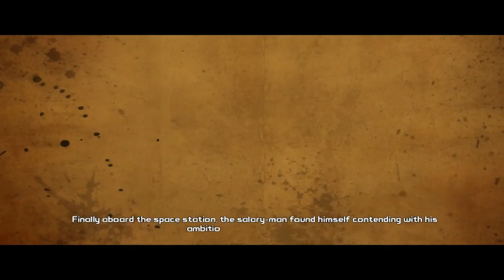Tales From The Borderlands: Episode 5: The Vault of the Traveler - Part 1